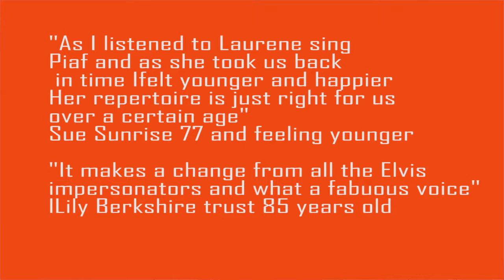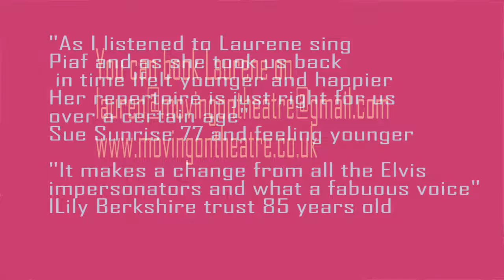Laurene Sings and plays accordion and sings with residents